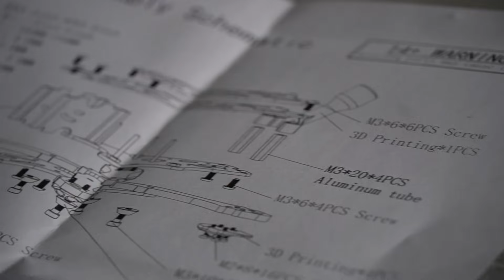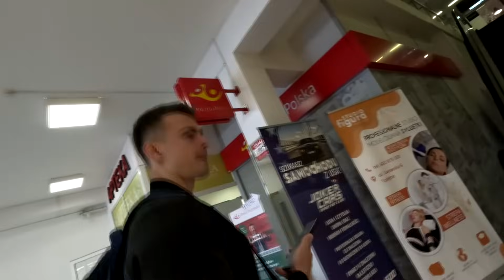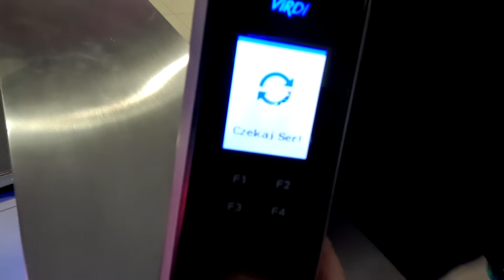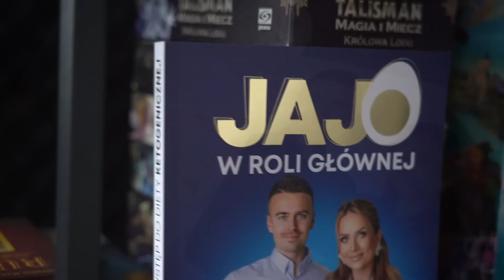Zagraliśmy w paradokumencie! *trening barków i rąk, siłownia i Zmartwychwstanie!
W dzisiejszym vlogu opowiem jak znaleźć w sobie motywację do konsekwencji sportowej, a także zobaczysz mój trening rąk i barków. Pokażę Ci moje najlepsze ćwiczenia na większe barki oraz podzielę się swoimi wskazówkami dla początkujących. Poznaj mój styl treningowy i zainspiruj się do działania!  Będzie też mowa o zmartwychwstaniu mojego przyjaciela, ketoptaka, który niedługo powróci... jak dam radę go odbudować💪